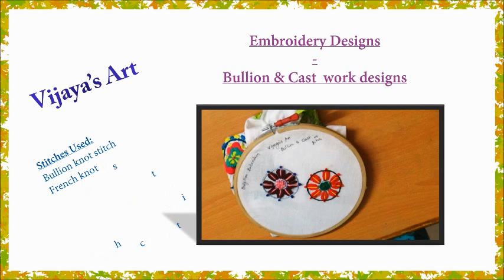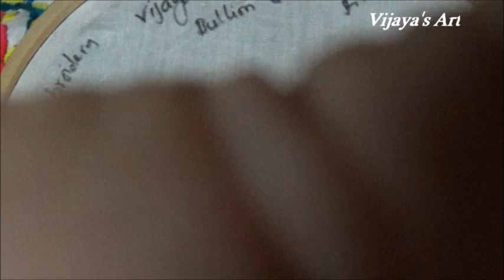Embroidery Designs - Brazilian Embroidery Designs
This video channel contains lot of  Hand Embroidery work designs & paper craft designs.Today we learn the simple & easiest  hand Embroidery work is Brazilian Embroidery Designs.I used Bullion knot,French knot,Cast on stitch,stem stitches in this video.This video explains how to stitch these works step by step  instructions in the easy way.Watch & Try it.